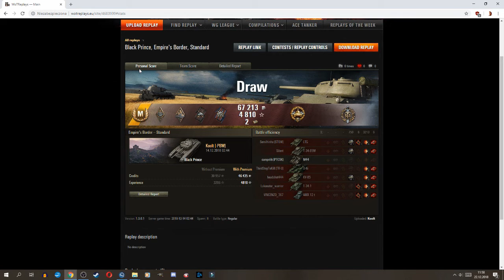World of Tanks [EU/PC] / Black Prince - Mistrzowski Remis / Koolt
ŹRÓDŁA
►Materiały własne

EKIPA
Na tym kanale nagrywają i streamuja:
► Konrad "Ubersreik"
► Dariusz "Koolt"
► Marek "GoDu"

NASI PARTNERZY
► Centrum Overwatch
► MBB Marketing